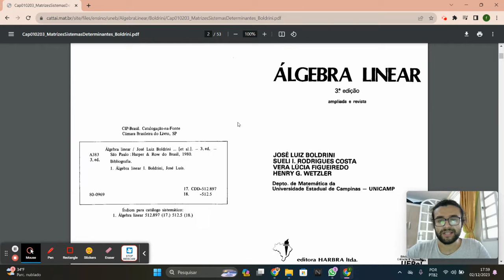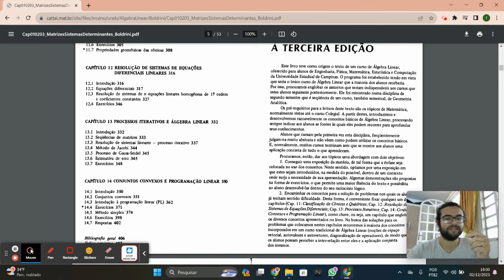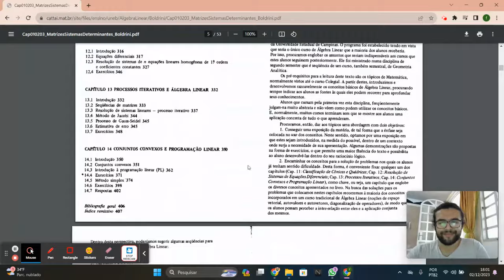#1 Curso de Algebra Linear - Apresentação do Curso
Eae meus jovens! Vamos para mais um desafio?

A álgebra linear é uma área da matemática que estuda as propriedades dos vetores, matrizes e sistemas lineares. Ela é essencial para a ciência de dados por várias razões:

Representação e manipulação de dados: a álgebra linear fornece uma maneira eficiente de representar dados complexos, como imagens, vídeos e textos. Isso permite que os cientistas de dados analisem e interpretem esses dados com mais facilidade.

Desenvolvimento de algoritmos: muitos algoritmos de ciência de dados, como análise de componentes principais (PCA), aprendizado de máquinas e redes neurais, são baseados em conceitos da álgebra linear.

Visualização de dados: a álgebra linear pode ser usada para criar visualizações de dados que sejam mais informativas e fáceis de entender.

Um entendimento sólido de álgebra linear é essencial para qualquer cientista de dados que queira trabalhar com dados complexos.